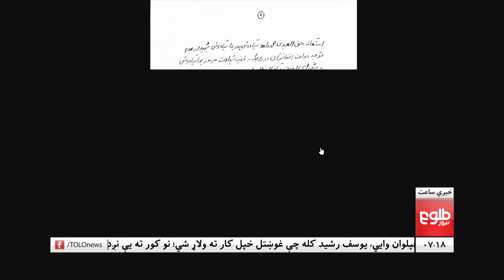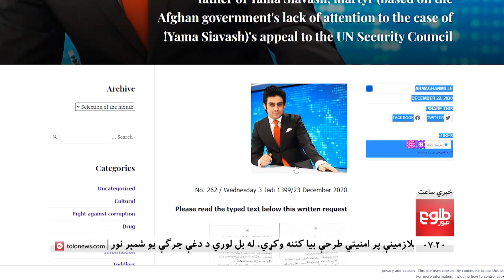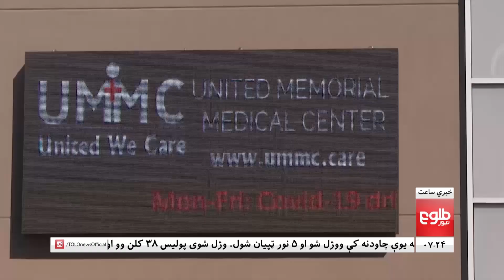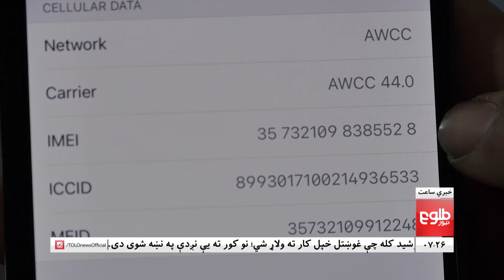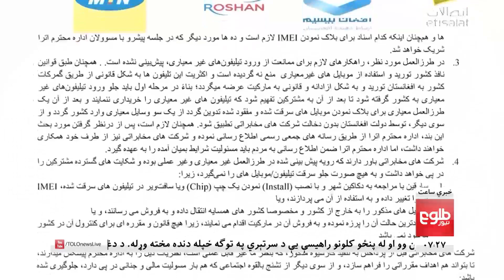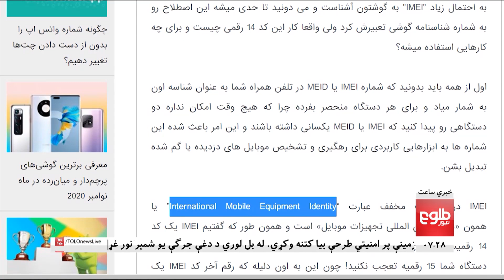LEMAR NEWS 23 December 2020 /د لمر د ۷ بجو خبرونه، ۱۳۹۹ د مرغومې ۰۳ نېټه